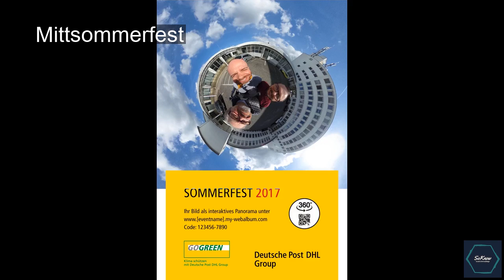Mittsommerfest : Wer, was und wo? | SoKnow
Mittsommerfest
Als Mittsommerfest werden die Feierlichkeiten zur Sommersonnenwende bezeichnet. In den skandinavischen Ländern sowie im Baltikum, wo die Nächte zu dieser Jahreszeit kaum dunkel werden („Weiße Nächte“), sind die Bräuche besonders lebendig.
Die Sommersonnenwende fand in den ersten Jahrhunderten n. Chr. am 24. Juni des Julianischen Kalenders statt. An diesem Datum wurde (und wird) das Hochfest Johannes’ des Täufers begangen, mit dem sich Teile des vorchristlichen Sonnenwendbrauchtums verbanden.
Eine vergleichbare Tradition findet sich in Brasilien, zurückgehend auf den portugiesischen São João zwischen 12. Juni (St. Anton) und 29. Juni (St. Peter). Aufgrund der Nähe zu den Tropen wird der Jahreszeitenwechsel dort ähnlich wie auf der Nordhalbkugel benannt und gefeiert.

Wer ist Mittsommerfest? | Was ist Mittsommerfest? | Wo ist Mittsommerfest?